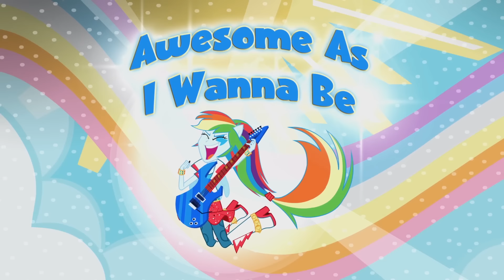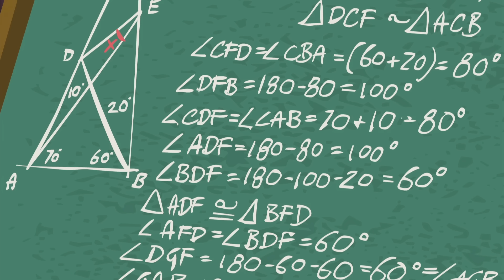Songs |Battle - Equestria Girls Rainbow Rocks | MLP EG Songs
My Little Pony Songs 🎵Battle - My Little Pony Equestria Girls Rainbow Rocks | MLP EG Songs | My Little Pony Equestria Girls Songs
From My Little pony Equestria girls : Rainbow Rocks
Song : Battle / Battle of the Bands